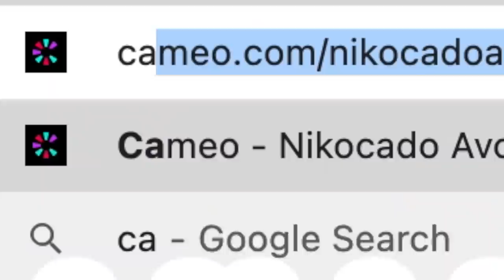Subway Sunday • MUKBANG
Today I'm eating Subway. Subway sandwiches, yummy. I have delicious food to eat for you.